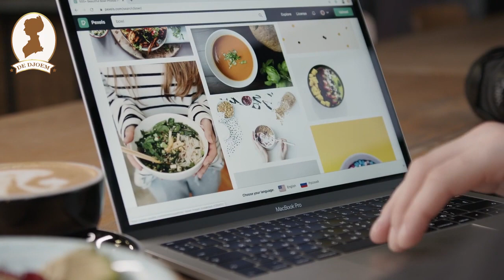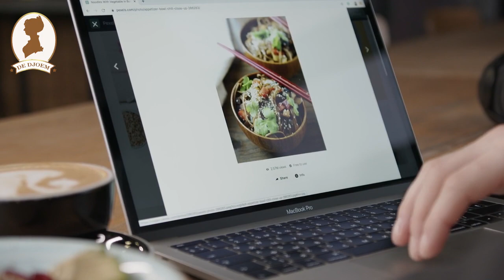Bisnis Ini Cocok Untuk Remaja Jadi Pengusaha Muda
Menjadi pengusaha tidak perlu menunggu hingga usia kita lebih dari 30 tahun. Di usia muda pun, seseorang juga bisa menjadi pengusaha meski dalam bisnis yang tidak terlalu besar. Jika Anda berminat untuk terjun ke dalam sebuah bisnis, pastikan memilih jenis bisnis yang paling tepat. Hal ini akan membuat Anda lebih nyaman dan merasa lebih siap untuk terjun ke dunia bisnis itu sendiri.Jika bisnis dimulai dengan persiapan dan juga perencanaan yang matang sejak awal, maka Anda akan bisa mengelolanya dengan lebih mudah dan hasil maksimal. Berikut 5 bisnis yang cocok bagi remaja agar bisa jadi pengusaha muda.

Bisnis kue kering
Remaja dan camilan, ini menjadi dua hal yang akan sulit dipisahkan. Anda bisa menjadikan hal tersebut sebagai ide bisnis Anda, apalagi jika ternyata Anda memiliki kemampuan yang baik dalam membuat kue kering dan camilan lainnya yang banyak disukai orang. Pilihlah jenis kue kering atau camilan yang unik, enak, dan tidak membosankan. Sehingga Anda bisa memasarkannya dengan mudah dan tidak memiliki banyak saingan untuk jenis camilan yang sama. Jika ditekuni dengan serius, bisnis ini bisa memberikan keuntungan yang lumayan besar.

Bisnis handycraft
Jika Anda memiliki kemampuan yang baik dalam membuat berbagai macam kerajinan tangan, atau memiliki ketertarikan terhadap kerajinan tangan yang menarik. Maka bisnis handycraft ini akan sangat cocok buat Anda. Anda bisa menuangkan semua kreativitas di dalam produk-produk yang Anda ciptakan. Semakin unik sebuah produk, maka tentu akan semakin mudah untuk mendapatkan pasar.

Bisnis di bidang fotografi
Menjadi seorang fotografer juga bisa Anda jadikan sebagai pilihan untuk mendapatkan penghasilan. Penghasilan yang bisa Anda dapatkan dari bisnis ini akan cukup besar, sebab jasa fotografer memang tidak bisa dikatakan murah. Jika ingin lebih simpel dan mudah dalam mendapatkan pesanan, Anda bisa bergabung dengan Event Organiser (EO) tertentu yang biasanya memiliki banyak proyek dan kerap membutuhkan tambahan jasa fotografer.Namun jika ingin berbisnis mandiri, Anda bisa saja menawarkan jasa Anda secara online.

Layanan penitipan hewan
Bagi Anda penyuka binatang, maka bisnis ini sangat cocok untuk Anda tekuni. Jika membuka bisnis penitipan hewan peliharaan, pastikan Anda juga memiliki kemampuan yang baik dalam merawat dan menjaga mereka. Sehingga Anda tidak akan kebingungan dan kerepotan sendiri nantinya. Sebab, ada beberapa jenis hewan peliharaan mungkin akan membutuhkan perlakuan khusus.

Toko online
Ini jenis bisnis yang sudah sangat banyak dijalankan oleh remaja, namun tidak ada salahnya untuk menjadikannya sebagai bahan pertimbangan. Sebab bisnis online masih saja menjanjikan hingga sekarang. Pilih produk yang tepat dan bisa dijual dengan mudah, agar bisnis online Anda berjalan dengan baik dan lancar.